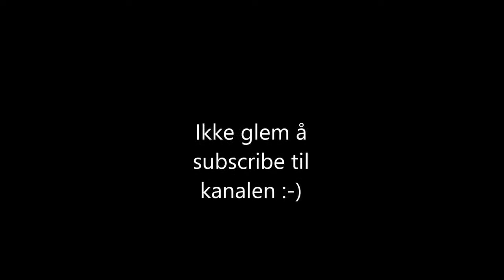Lets play Tekkit med Akvisvik, goodbye farm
Vi gjør klart til generator og strøm